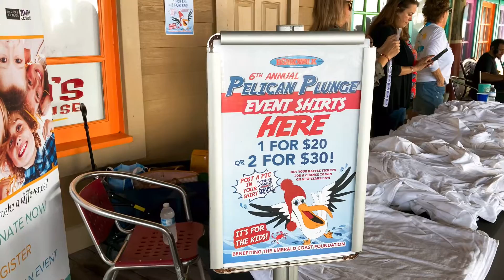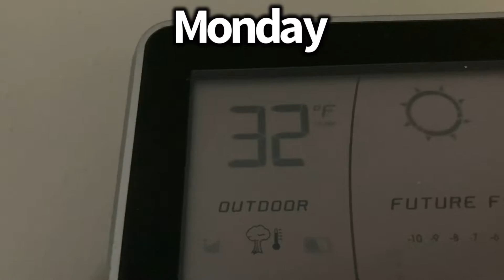Last sessions of 2021. Pelican Plunge Okaloosa Boardwalk. Surfing Fort Walton Beach Destin Florida.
The last day of 2021. Dawn patrol and afternoon sessions. My wife and I also went to the boardwalk on New Year’s Day to watch everyone take the 6th annual Pelican Plunge.